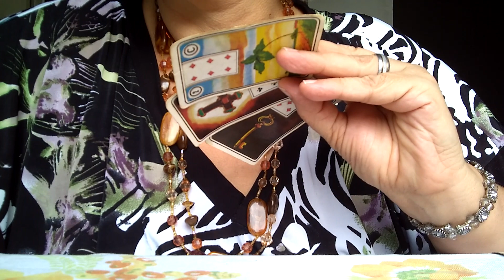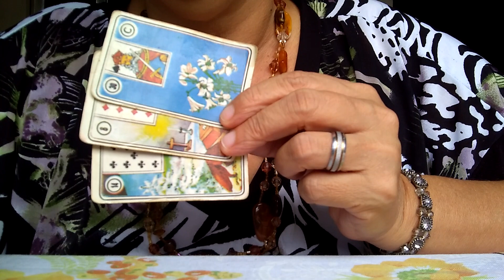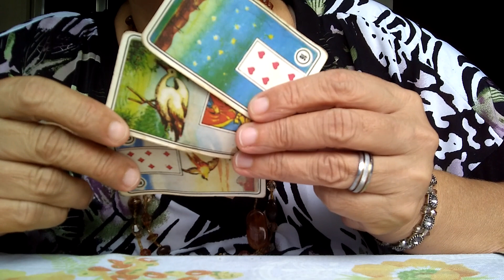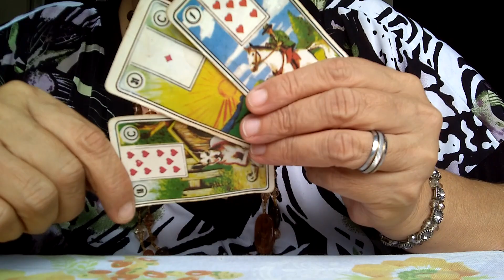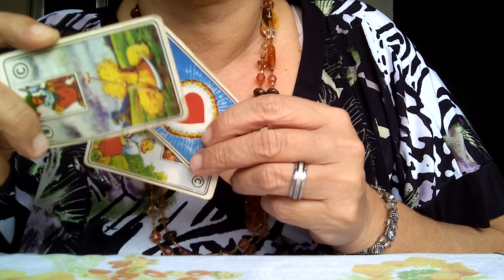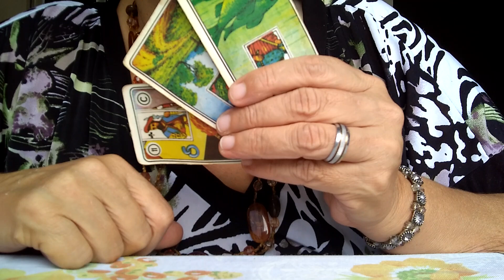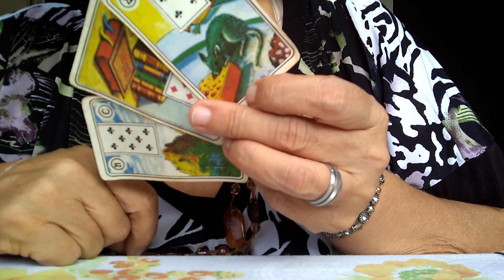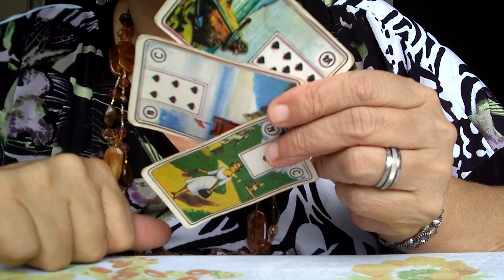Rainha do Universo